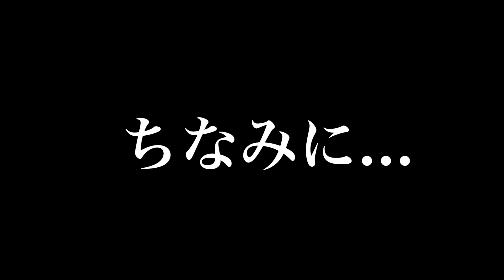【心霊】呪いの人形が本当にある心霊マニアの自宅に行ったらヤバ過ぎた。【閲覧注意】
絶叫生配信〜呪われた廃病院〜

【再生リスト】
―すべて表示(西暦別もあります)

PIXTA